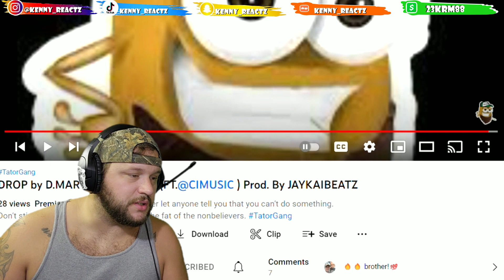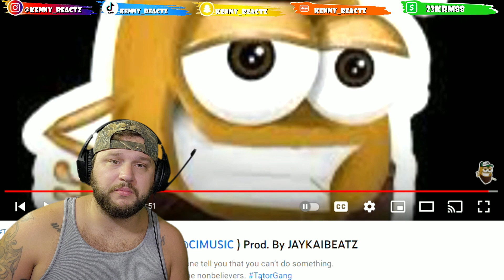Drop by. D.Martin aka TATOR(FT @IamCi_) REACTION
The use of this video is strictly for constructive criticism/feed back only. These are simply my interpretations, thoughts and opinions of the music and or video(s) being used in my reaction videos